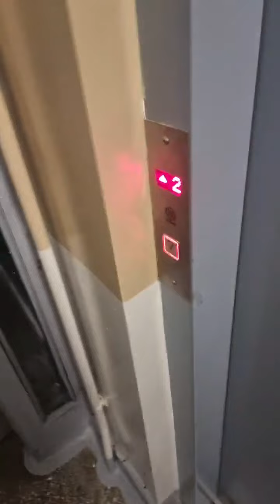CHŁOPAKI Z RASZEI - ODWIEDZINY WYKOPKA